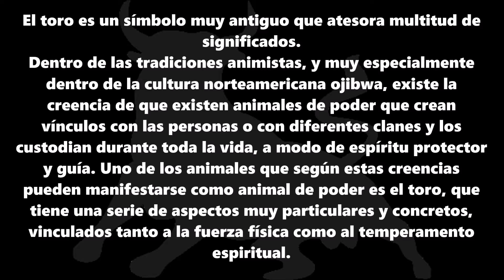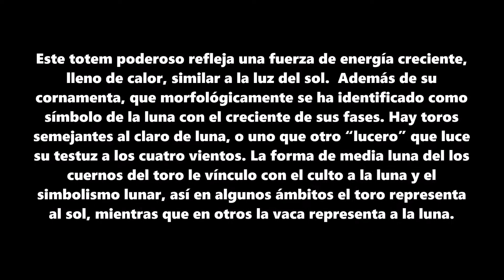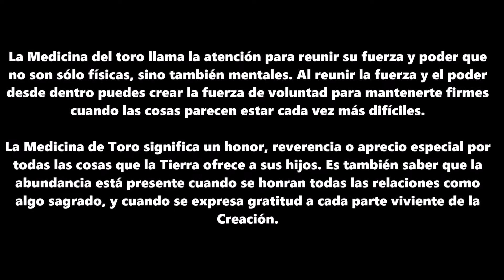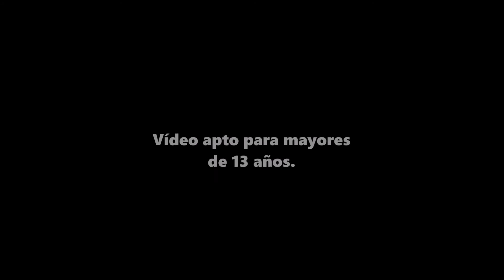EL TORO Animal De PODER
Hola amigos !!!
Bienvenidos a ANIMALES DE PODER  ¿Sabes si el Toro es tu Tótem o Animal de Poder...? ¿Conoces el mensaje y el  simbolismo del tótem toro...?. No te pierdas el vídeo pues en él hablamos de la simbología, mensaje  y significado del tótem toro.
El toro es un símbolo muy antiguo que atesora multitud de significados.
Dentro de las tradiciones animistas, y muy especialmente dentro de la cultura norteamericana ojibwa, existe la creencia de que existen animales de poder que crean vínculos con las personas o con diferentes clanes y los custodian durante toda la vida, a modo de espíritu protector y guía. Uno de los animales que según estas creencias pueden manifestarse como animal de poder es el toro, que tiene una serie de aspectos muy particulares y concretos, vinculados tanto a la fuerza física como al temperamento espiritual.
El significado del toro como animal de poder es uno de los más interesantes que se pueden encontrar, ya que se trata de un animal con unas fuertes vinculaciones a la tierra y a la tradición de muchas culturas, desde la minoica a la cultura hispana.
Sigue viendo el vídeo y descubre más sobre la simbología,  mensaje y significado  del tótem toro...